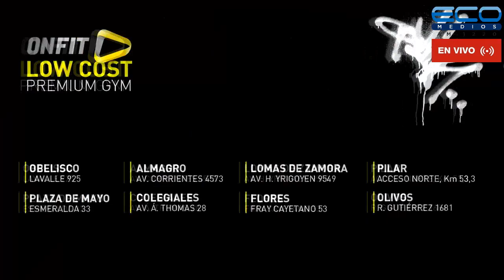CONEXION PARQUES con Lía Ghelfi 6-4-2023